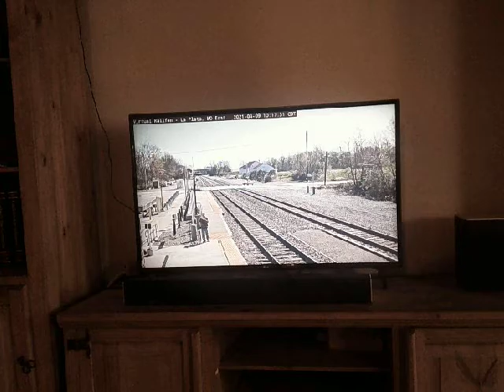BNSF INTERMODEL TRAIN EB IN LA PLATA MO